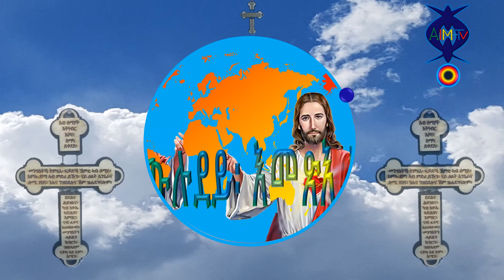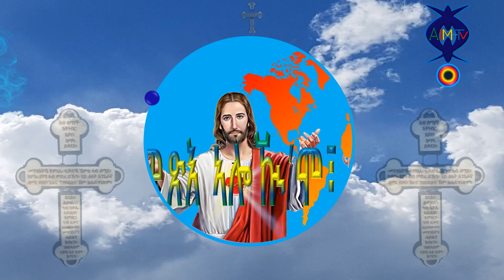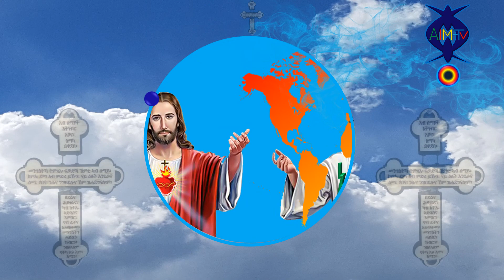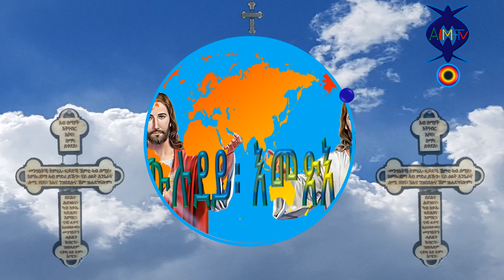New Eritrean Orthodox Tewahdo Mezmur 2019 Senay TiUm Eka ▬ ╬ሰናይ ጥዑም ኢኻ╬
New Eritrean Orthodox Tewahdo Mezmur 2018 ▬ ╬ረዲኤትካ እኮ'ዩ ጐይታይ╬
ተመስገን'ዩ ዓቕመይ
BEST NEW ERITREAN ORTHODOX TEWAHDO MEZMUR 2018
▬ ╬ረዲኤትካ እኮ'ዩ ጐይታይ╬
ተመስገን'ዩ ዓቕመይ

        ... ኣብ ዝቕጽል ቪድዮ ብተመሳሳሊ ክሳብ ንራኸብ ሰናይን ሰላም ኝኲልዂም ተኻታተልቲ ቻነል AIM-TV ይዂን። ኣሜን(3)!!!

ነዚ ቪድዮ ብምዕዛብኲም፡ ኣዚና ካብ ልቢ ነመስግን — ኣብ መጨረሽታ ሳብስክራይብ ኣይትረስዑ፣ ንዝቕጽል ተወሳኺ ቪድዮ ንምክትታል።
የቐንየልና!!!